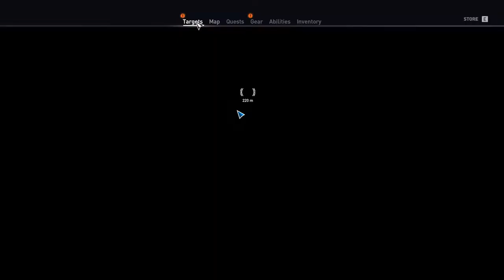Assassin Creed Origin First Intro